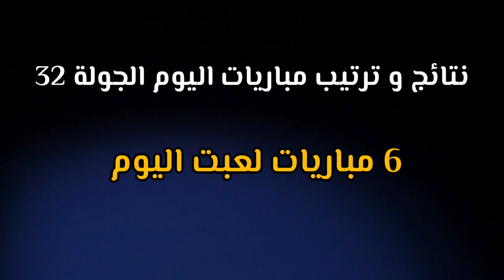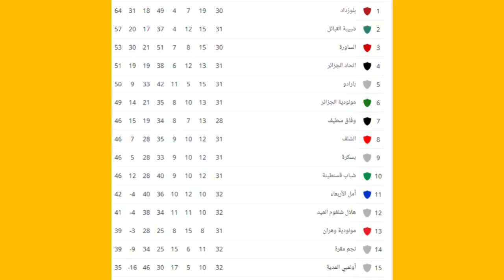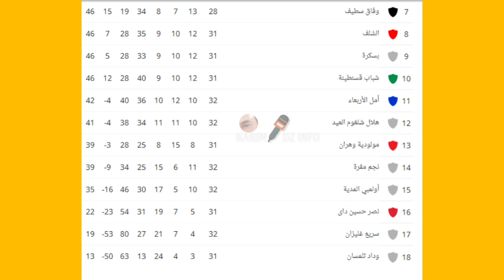نتائج مباريات و ترتيب الدوري الجزائري اليوم الجولة 32 خسارة بارادو و تعادل قسنطينة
نتائج مباريات و ترتيب الدوري الجزائري اليوم 32 خسارة بارادو و تعادل قسنطينة
مباريات اليوم
نجم مقرة 0-0 مولودية وهران
سريع غليزان 0-8 شباب بلوزداد
نصر حسين داي 0-1 امل الاربعاء
أولمبي المدية1-1 اتحاد بسكرة
اتليتك بارادو 0-1 اتحاد العاصمة
شباب قسنطينة 3-3 هلال شلغوم العيد
مبايات الغد
مولودية الجزائر ضد شبيبة القبائل
مباريات الاحد
وداد تلمسان اولمبي الشلف
وفاق سطيف شبيبة الساورة